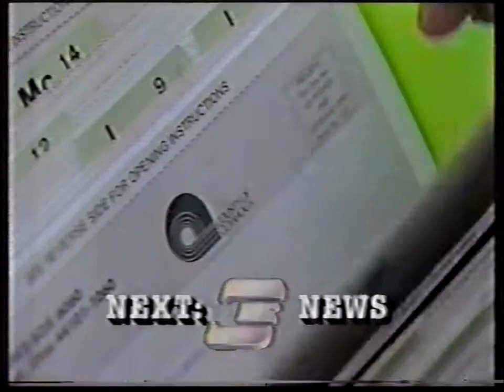WKYC channel 3 news Cleveland fraud and double murder up next